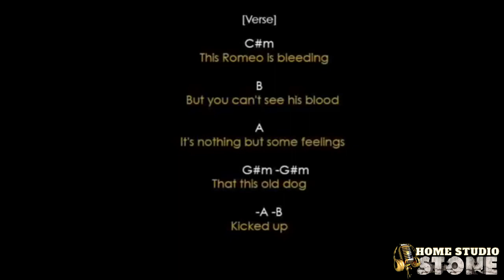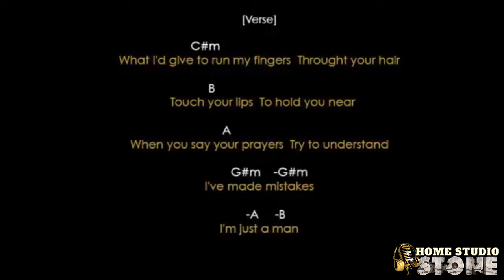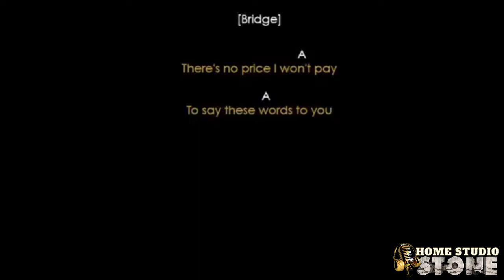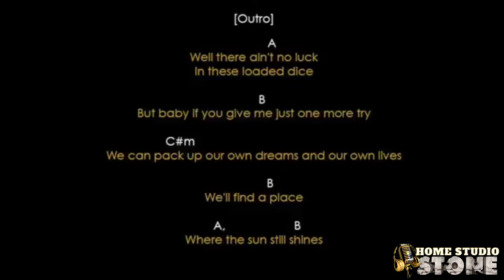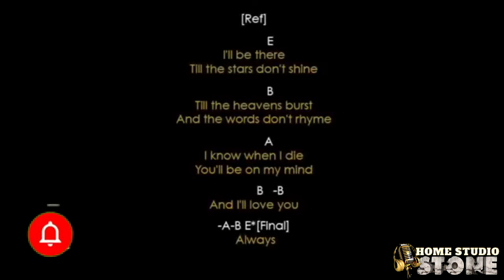Bon Jovi - Always (PLAYBACKLETRAECIFRA)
🎹🎸(Novos videos toda semana)
🔔Ative também o sininho pra não perder vídeos. 😊